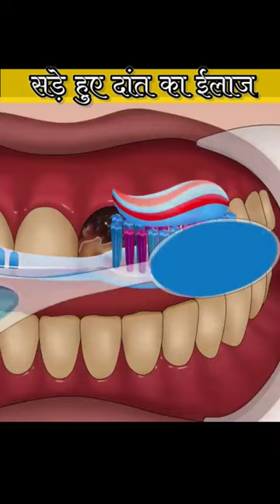सड़े हुए दांत का इलाज । Treatment of rotten teeth with 3D Animation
Powered by Prince of fact
Voice - Devwrat sahu

🔴Your query

ASMR shorts
ASMR videos
Teeth treatment
3D animation video
Cartoon video
3D animation